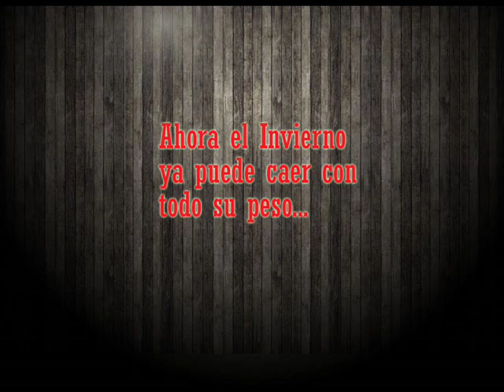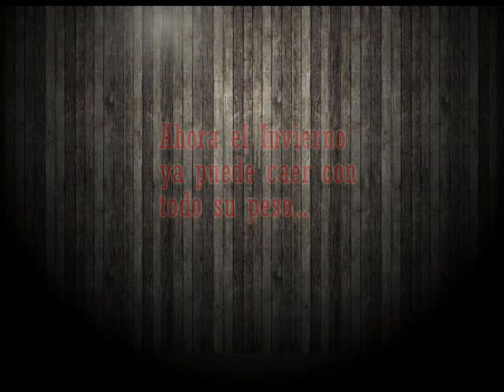Tonight in Bilbao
I walked the old eroded streets
A million miles now have gone behind me
Walked in the room, soaked up its fumes
Surveyed the faces I am lying to

Gave what I had, I gave my heart
Though I was broken and falling apart
Gave for the memory of a friend
Not for myself and not for them

When I was done I met someone
She came in from the storm so bright and welcome
Her friends came and swept her away
Disappeared like coyotes off on dark high plains

I looked across the river so still
Trying to remember
Where it was last night I laid my head to sleep
Where the empty night hung heavily over

I left Bilbao, went to Madrid
To Barcelona, to Pamplona
Where every ghost unto me known
Haunted me

I flew in over the red clay roofs
And floated through the clouds as they swelled and shook
The bronze tinted land and sea
And houses row the hills like yellowing teeth

When we touched down, opened my eyes to the sun
The dizzying air filled my lungs
And just as soon she woke me
My eyes blurry, my mind heavy

I left Milan, I went to Rome
And carried her aroma to Verona
And all the kindness she had shown
Was only a dream

The flurries danced on cold grey tombs
The frozen nights where ignored souls live
As last rays of daylight died
I'm blowing into my hands and clearing my eyes

And as the train pulled away from Cologne
The noise dimmed once so loudly it had grown
And as the engines burned through the night
I stared off at far-away lights

I left Berlin and I came home
To sleepy potions and blue oceans
Where my love so selflessly
Awaited me

I long to feel her light so warm
My thoughts racing to the places
Where her room invitingly
Awaited me

As the ocean brings in its high tide
As the darkness sets upon the beach
As we drive we look out at black cows
Glowing store windows in old gold rush towns

Over the bridge, the city sparkles so bright
Our hungry stomachs smell bread rise
Dim light of television, bedding soft down
And hear the perfect night as foghorns sound